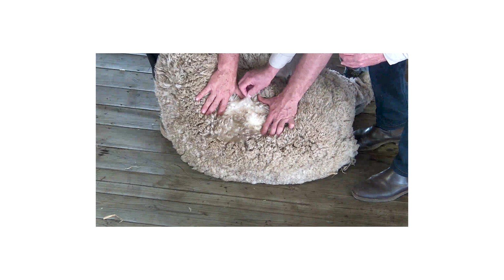AWI Biological Harvesting Day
Learn more about the game changing technology to harvest wool using a natural protein.